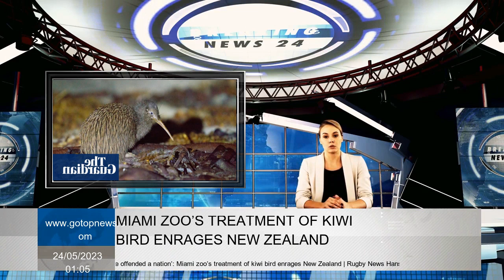‘We broke a nation’ The kiwi birds of the Miami Zoo New Zealand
A kiwi treatment in a Miami Zoo was angry with thousands of new Zealanda who launched an angry campaign to bring national birds home and encouraged the zoo to apologize. The videos of Pāora, a kiwi bird hosted by Zoo Miami, are processed and loved by guests under bright lights on Tuesday, almost almost turmoil in New Zealand. Minkul and night, Kiwis, Flying, Rotund, Night Floor-Havel's national symbol of the country is loved in New Zealand. The s became viral in hours and petition 9,000 people, a flood of complaints to the zoo and government intervention from the Ministry Protection. On Wednesday, the zoo spokesman Ron Magill said that the zoo made a big mistake here. The Americans may be surprised by directness and volume anger on behalf of Kivi - but New Zealand is unusually dedicated to the welfare endemic birds. Early separation from the other land masses of the country means that there is no domestic land mammals and instead is filled by a wide variety of birds. There is no longer dangerous and ongoing national campaigns to erase and save predators. Kiwi has a special place in the hearts of New Zealandalı. Miami Bird Pāora, as a part of a reproductive program, came out of eggs in the United States. The zoo began to charge 25 US dollars for a “Kiwi encounter” to meet the bird. In video sent the social media of the animal garden, processor wraps Paora, shows group of visitors to be pet.He loves, like little dog and loves his head be pet. ”  A viewer immediately launched a petition to help rescue the kiwi, who treated as ill -treated ”,“ argued that subjected to bright fluorescent lighting for 4 days a week, that handled by dozens of stranger, shown as had made love, laughing and showing his sensitive mustache. He signed more than 9,000 people in less than a day. He launched an E -mail campaign in zoo some of them asked Prime Minister Chris Hipkins to speak and intervene directly with US Ambassador.We would like to thank everyone who expressed concerns about Kiwi, said chapter will argue with American Animal Union. & Aquariums ”. Paora returned to the darkness shortly after 24 hours. Although the animal garden was not sent back to New Zealand, the “kiwi encounter” would end immediately and Paora would no longer be exposed to fluorescent lights.Magill said. In a long apology to a complainant, zoo said that they were “deeply sad ve and that the Kiwi encounter was“ not designed well in back ”. “It is particularly painful for all of us to think that everything that happens here in Zoo Miami will be aggressive on the wonderful people of New Zealand.”